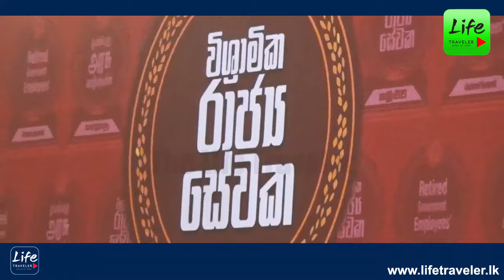සමන්තට තියෙන ආදරයක්-ඌවේ රැස්වීමක් ඉවර වුණාම වේදිකාවෙන් එපිට තත්ත්වෙ. බණ්ඩාරවෙල විශ්‍රාමිකයන්ගේ හමුව